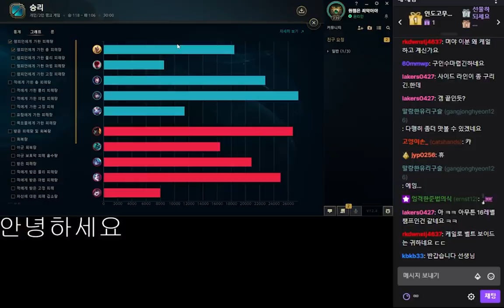16레벨밖에 모르는 바보